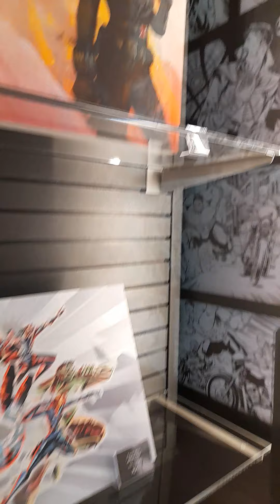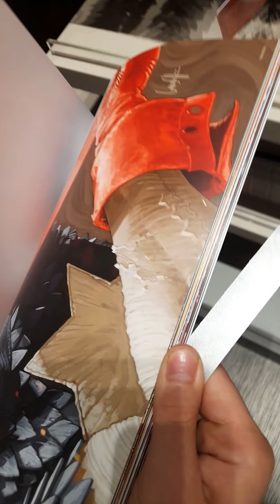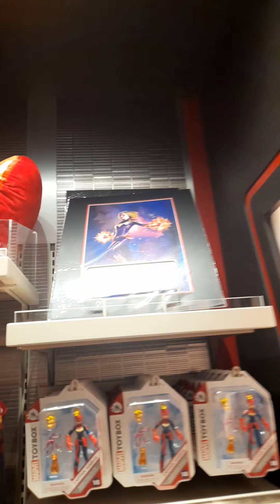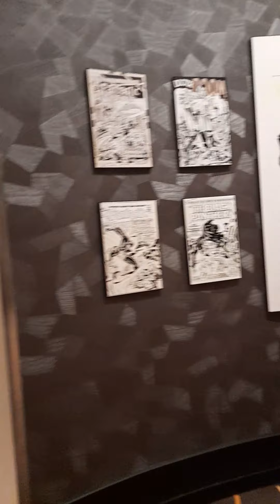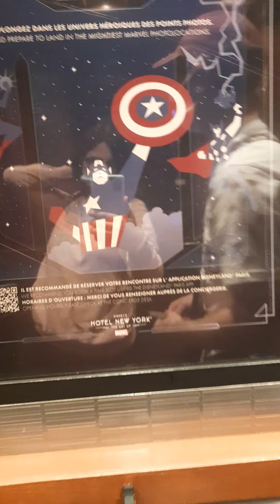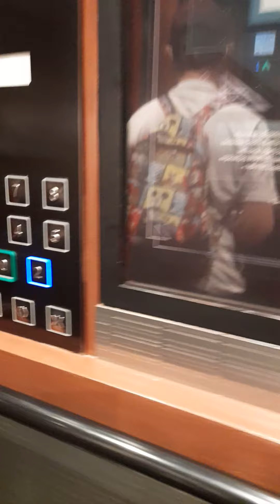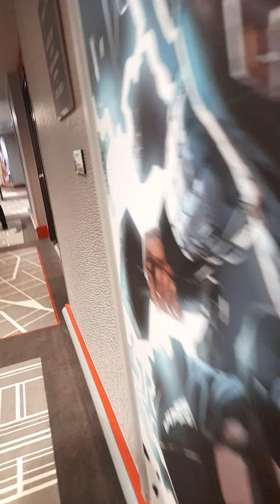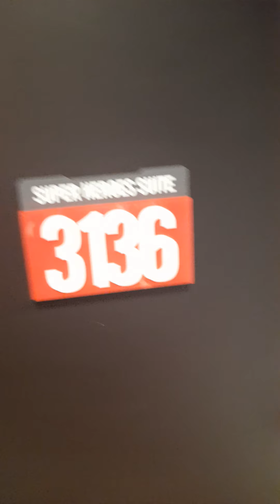Disney village et hôtel Marvel Partie 2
Premier hôtel Mavel au monde à Disney Land Paris.
Pour les vidés des attraction sa seras dans 2 semaines.